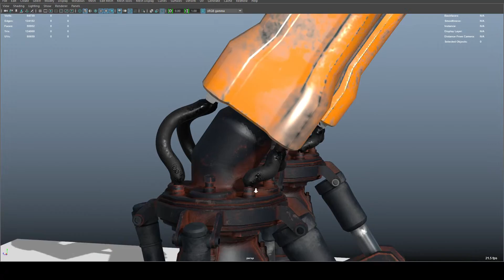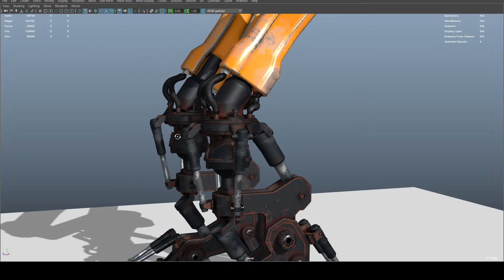Texturing Progress 2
Continuing to work on the textures